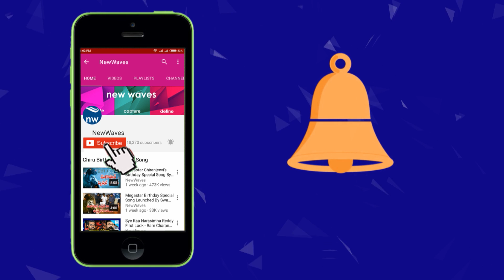Pithapuram MLA SVSN Varma Starts Bull Race In Gollaprolu Village | East Godavari | New Waves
Pithapuram mla svsn varma starts bull race in gollaprolu east godavari district. After the competition ended he gave the awards to the winners